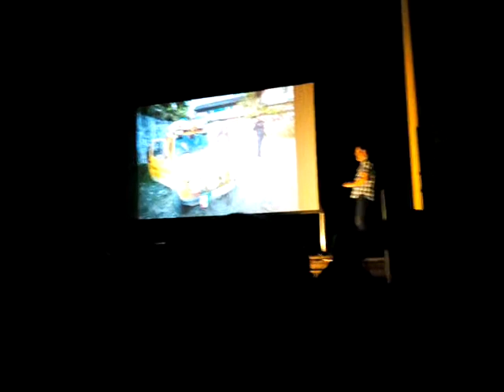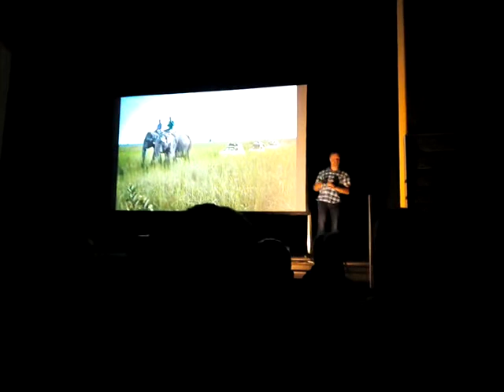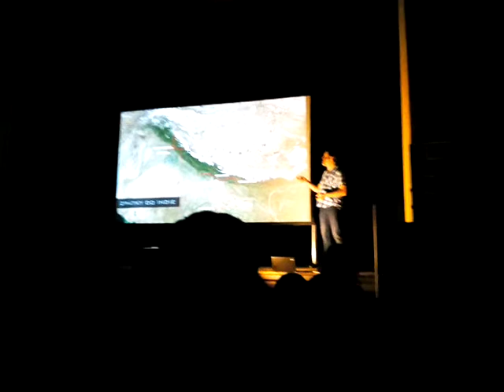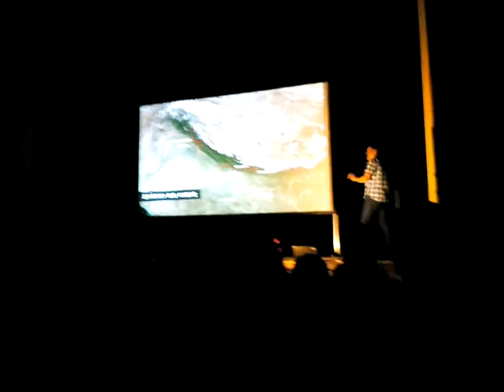n Přibáň Trabanti kolem světa Indie Sloupnice 26.9.2019